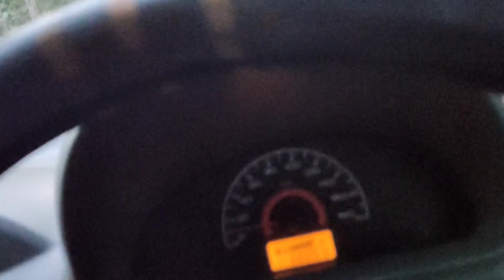WORLD CUP INSECTS ( MYSTERIOUS INSECTS THAT CAME OUT ONCE IN FOUR YEARS)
THESE KIND OF INSECTS USE TO EMERGE ONCE IN FOUR YEARS JUST LIKE THE WORLD FAMOUS FIFA WORLD CUP, THESE INSECTS IS VERY TASTY AND YUMMY

ONCE IN EVERY GOUR YEAR PEOPLE GET EXCITED TO GO TO JUNGLE TO SEARCH AND TASTE THE TASTY AND YUMMY INSECTS.

HUNDREDS OF PEOPLE FLOW TO THE JUNGLE EVERY NIGHT FROM LAST WEEK OF APRIL TILL THE END OF MAY.